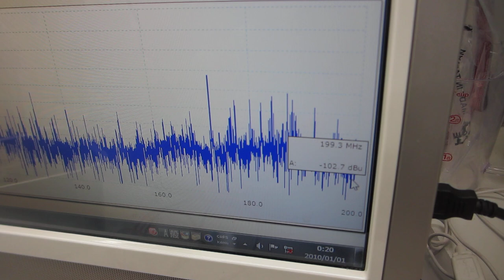シャノンのジャグリング定理を応用した、超音波のダイナミック制御実験ーー表面弾性波の非線形制御技術ーー（超音波システム研究所）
超音波の音圧データ解析結果、バイスペクトルの変化による、
超音波伝搬現象に関する分類方法を開発しました。
この分類を、シャノンのジャグリング定理に応用して
「メガヘルツ超音波のダイナミック制御方法」を開発しました

F　：　ボールの滞空時間（Flight time）
D　：　手中にある時間（Dwelling time）
H　：　手の数（Hands）
V　：　手が空っぽの時間（Vacant time）
N　：　ボールの数（Number of balls）

‹‹　応用　››

F　：　ベースとなる超音波１の発振比率
F2　：　ベースとなる超音波２の発振比率
F3　：　ベースとなる超音波３の発振比率
H　：　基本時間（最大制御サイクル時間）

V　：　超音波プローブ１によるメガヘルツ発振サイクル時間
V2　：　超音波プローブ2によるメガヘルツ発振サイクル時間
V3　：　超音波プローブ3によるメガヘルツ発振サイクル時間
V4　：　超音波プローブ4によるメガヘルツ発振サイクル時間

参考